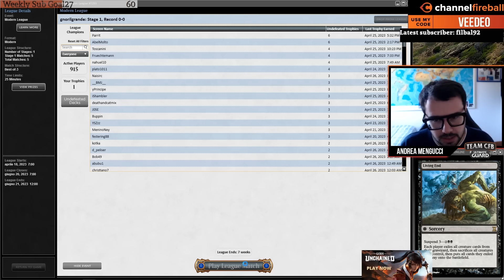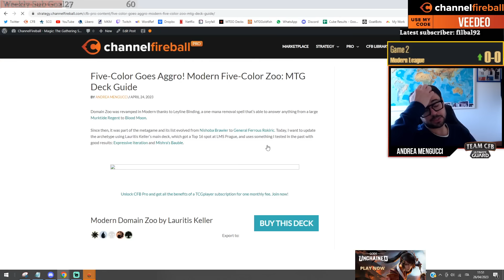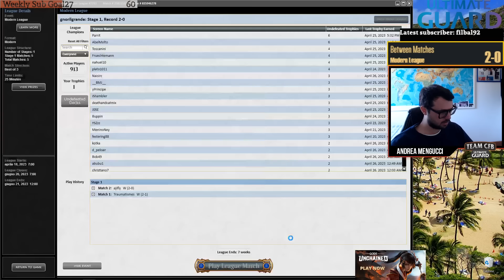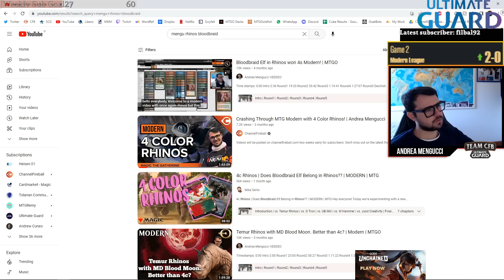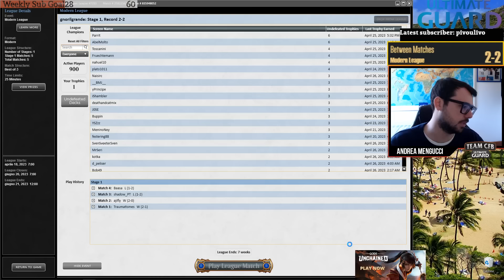Living End wins Modern Challenge! | MTGO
Timestamps:
0:00 Intro
0:55 Round1
16:05 Round2
23:40 Round3
43:29 Round4
1:08:00 Round5

4 Architects of Will
1 Boseiju, Who Endures
2 Botanical Sanctum
1 Brazen Borrower
2 Breeding Pool
4 Curator of Mysteries
4 Force of Negation
1 Forest
4 Grief
1 Island
4 Living End
4 Misty Rainforest
1 Otawara, Soaring City
2 Scalding Tarn
4 Shardless Agent
2 Spirebluff Canal
2 Steam Vents
4 Street Wraith
4 Striped Riverwinder
1 Subtlety
1 Sunken Ruins
4 Violent Outburst
3 Waker of Waves

2 Endurance
2 Force of Vigor
2 Foundation Breaker
3 Leyline of Sanctity
2 Leyline of the Void
2 Mystical Dispute
2 Subtlety